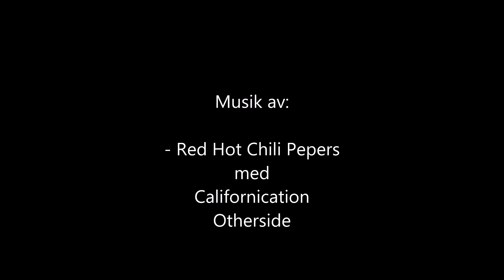Norma 28 sept 5 dagen2015 hd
Paragliding i Norma Italia 28 sept 2015